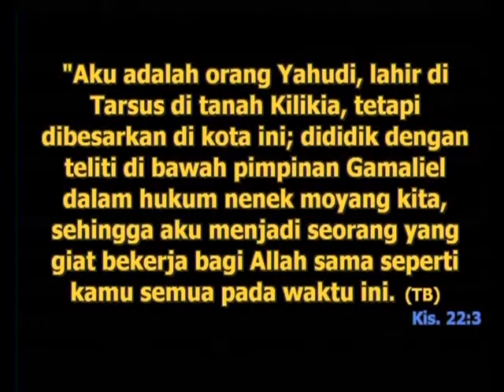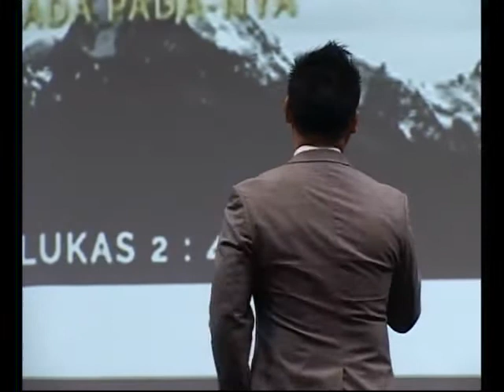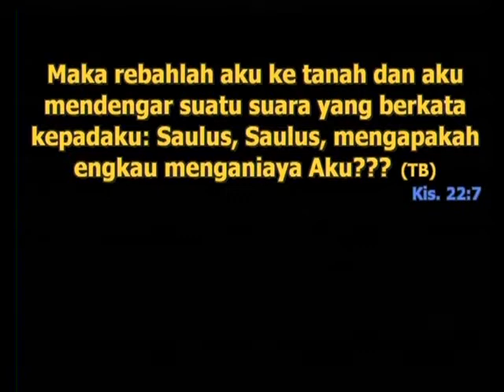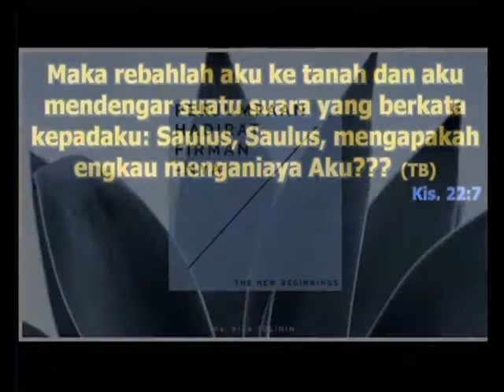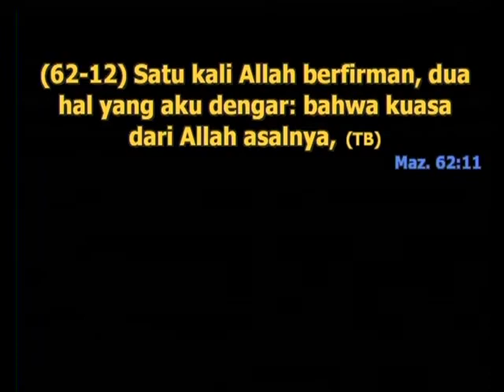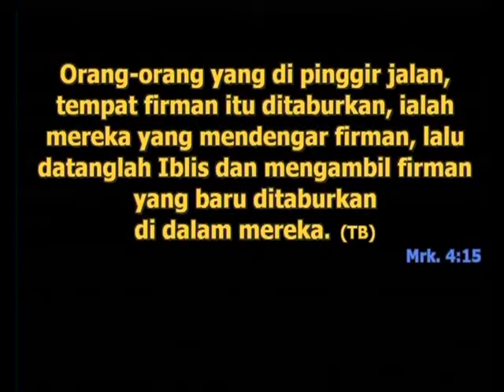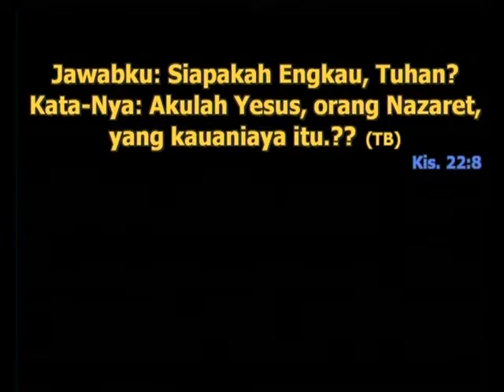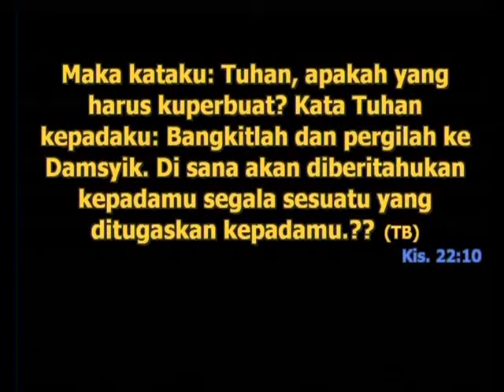20180114 (IR 2) Pdt.Riza Solihin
GBI Kebon Sirih tidak bertanggung jawab secara hukum atas bagian tertentu dari isi materi ini